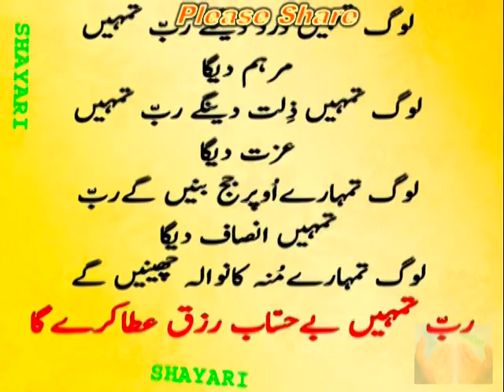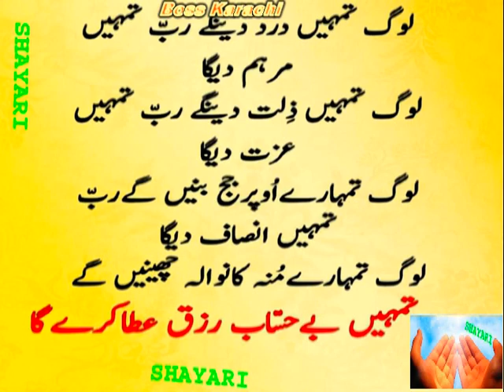People will hurt you _ लोग आपको तकलीफ देंगे _ لوگ تمہیں درد دیں گے _ log tumhe dard denge